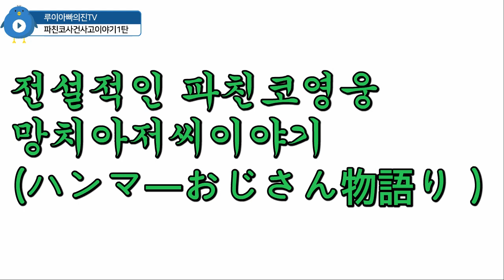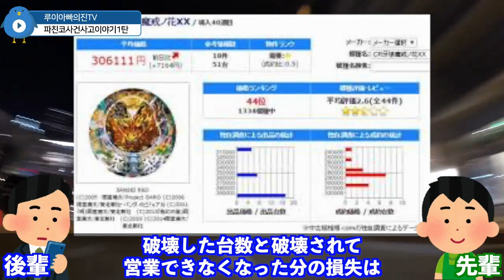[파친코]파친코사건사고이야기1탄-망치아저씨사건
가로마계의꽃을 격파하라~!